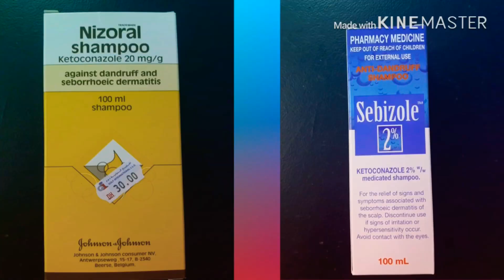What is Dandruff ? | Causes and Treatments (Natural & Allopathic ) |Cradle cap |Seborrheic psoriasis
Dandruff: it is a fungal infection characterised by flakes or scaly skin on the scalp...extreme dryness or extreme oily will increase the chance of dandruff. Seborrheic dermatitis is a common skin disease that causes an itchy rash with flaky scales. It causes redness on light skin and light patches on darker skin. It's also called dandruff, cradle cap, seborrhea, seborrheic eczema, and seborrheic psoriasis.

Causes of dandruff

1.chlorine water or hard water
2.b complex deficiency
3.a person with neurological disease have more chance to get dandruff
4.poor hygiene
5.use of comb,towel of a person have dandruff
6.some food triger dandruff..include chocolate,cheese etc

Natural remedies

1.soak fenugreek in water...then grind...apply on scalp and hair..wait for 20 minutes.wash off
2.apply oil+lemon juice
3.curd+onion juice
4.egg+aloevera gel

Medicines

1.ketoconazole shampoo 2%:apply 4 days continously. after dandruff gone use weekly.apply shampoo and leave it for 20 minutes and wash off.
2.fluconazole 150 mg. weekly once for 4 week...or 2 weeks